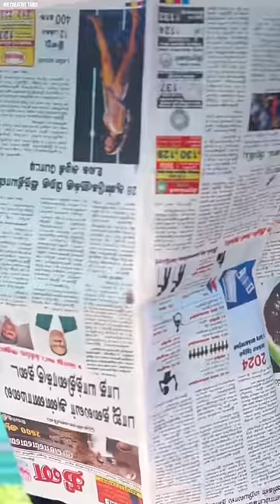FINALLY 🥹 WE BUYED OUR DREAM SIDZHU PUPPY 🐶 DOG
TAGS 🏷️